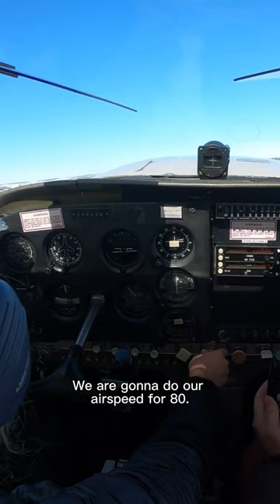First (sort of independent) Takeoff, day 6, flight #3.